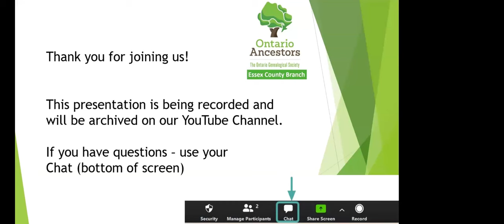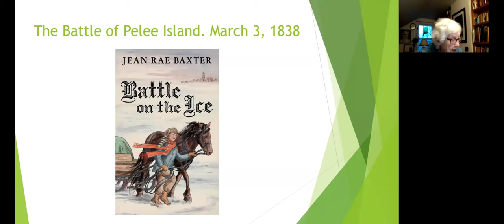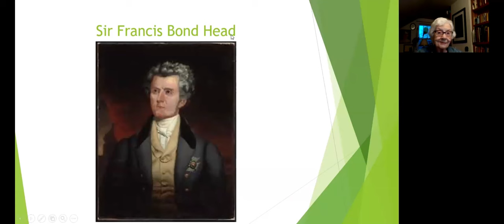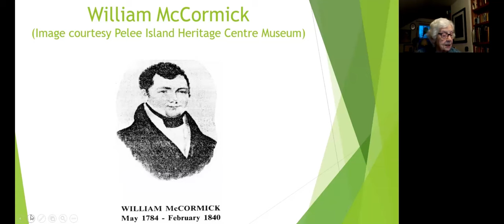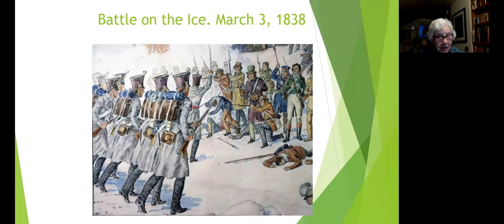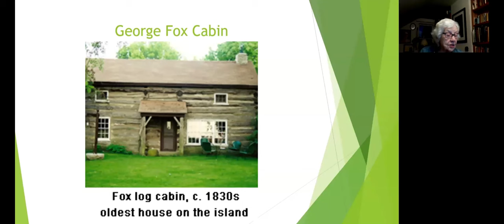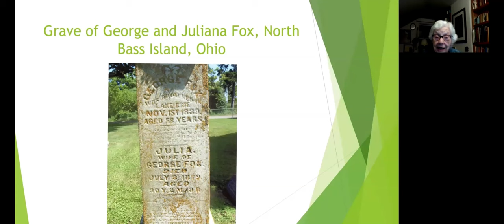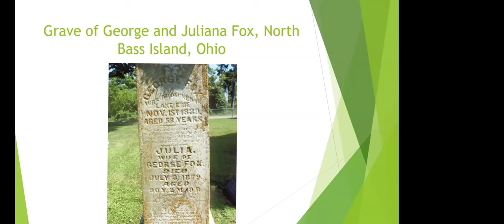The Winter of Discontent: 1838 and the Invasion of Pelee Island by Jean Baxter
Jean will discuss important political figures, such as William Lyon Mackenzie and William McCormick, and some lesser-known historical figures of the area and the struggles they endured.